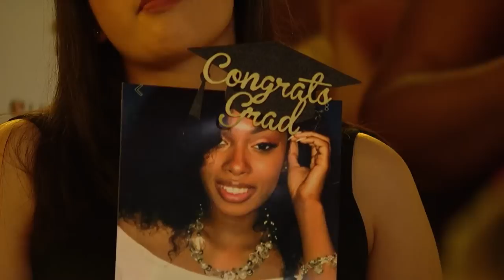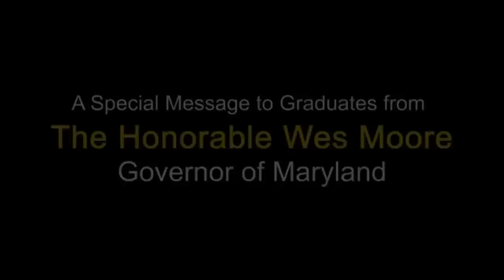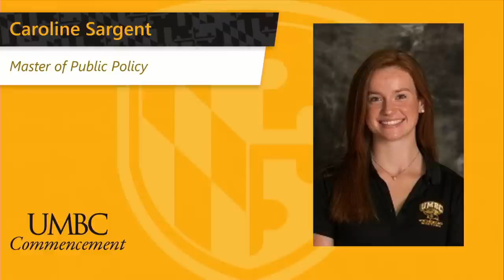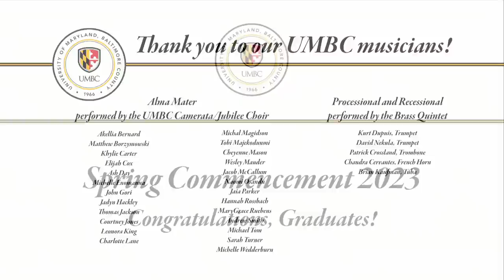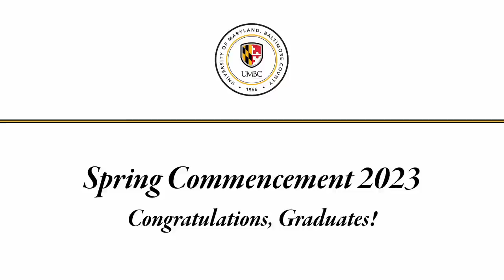UMBC Spring Graduate Commencement 2023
Congratulations to the Class of 2023! We're so UMBCproud of all you've accomplished. You've been such a vital part of our community and we can't wait to see what's next. Learn more about this year's class by visiting